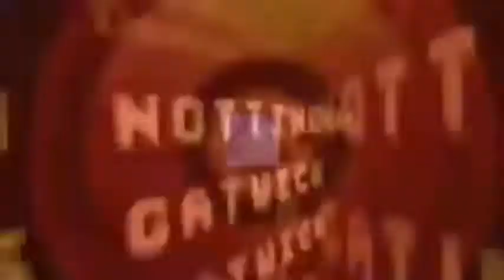Hafengrün Festival 2014 with. Serioes & Legendaer